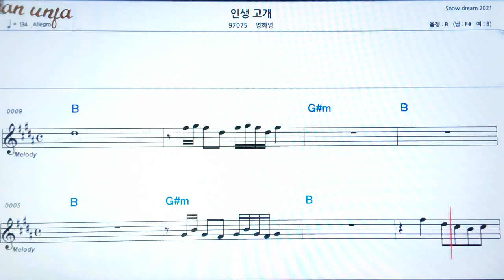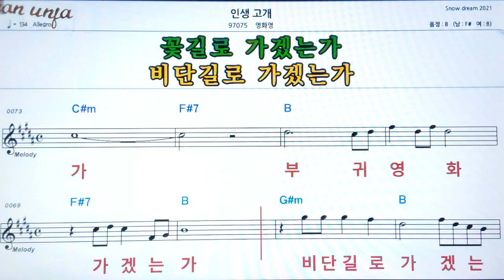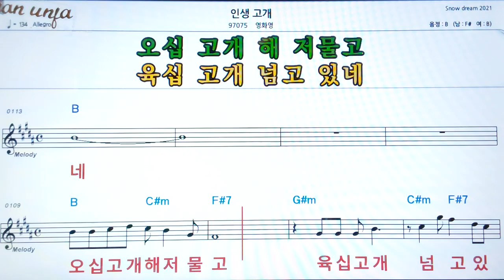인생 고개/영화영👍악보, 기타 코드,가사,Karaoke*가라오케 반주